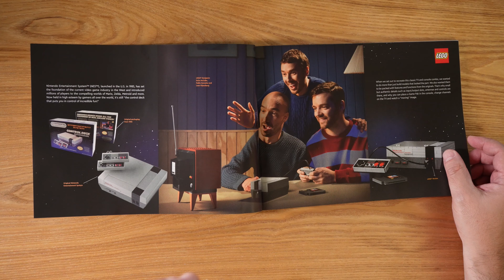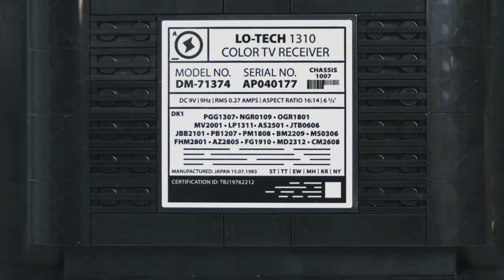Building the Ultimate Retro Experience: LEGO® NES Console & TV Set! 🎮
Dive into a nostalgic trip with me as I assemble the iconic LEGO® Nintendo Entertainment System™ (71374) set! From classic Super Mario Bros.™ memories to every intricate detail of the NES, this model is a dream come true for gamers and LEGO enthusiasts alike.

🕹️ **Features:**
- Stunning brick-built NES with an opening slot for the Game Pak and a locking function.
- Attachable controller with a life-like connecting cable and plug.
- Buildable retro TV showcasing 8-bit Mario in action. Plus, an action brick for that interactive gameplay experience with LEGO® Mario™ (sold separately).
- A massive 2,646-piece set promising hours of immersive building fun.

✨ **Why Watch?**
- Witness every tiny detail, from the scrolling screen to Mario's reactions against his foes.
- Discover how the NES console's iconic features have been brought to life in LEGO form.
- Whether you're reliving your gaming childhood or exploring a fresh, creative DIY challenge, join me on this exciting journey of assembly!

📺 TV Dimensions: Over 8” (22.5cm) high, 9” (23.5cm) wide, and 6” (16cm) deep. Perfect for displaying!

📖 Inside: An enlightening booklet delving into the history of the NES and its legendary games.